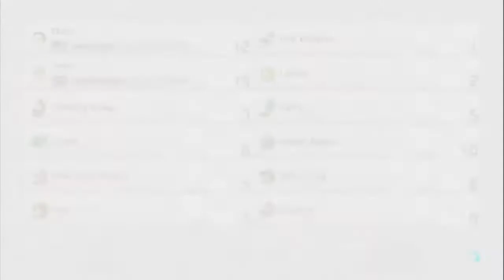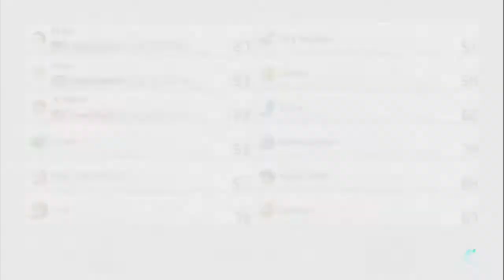Mario Kart 8 Deluxe Stream #7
Back with more Mario Kart 8 Deluxe action. This time with Scatlink Sean and BlueHedgehogMan17 joining me.